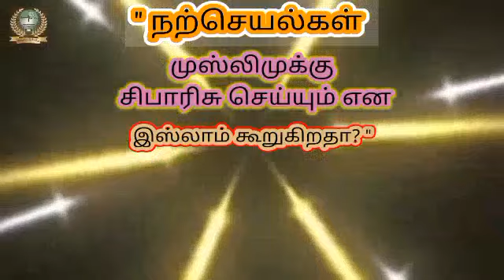" நற்செயல்கள் முஸ்லிமுக்கு சிபாரிசு செய்யும் என இஸ்லாம் கூறுகிறதா? "